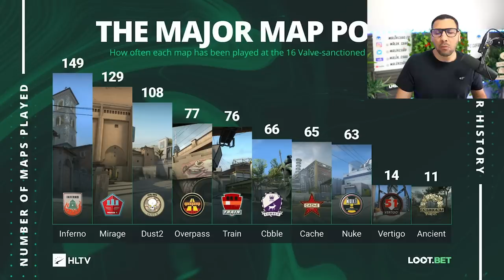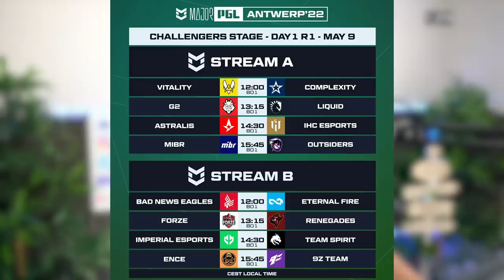Dinguerie, monesy, zywoo et s1mple new sticker. major CSGO 2022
le nouveau major Csgo 2022 antwerp debute avec les nouveaux sticker resumé complet et analyse.